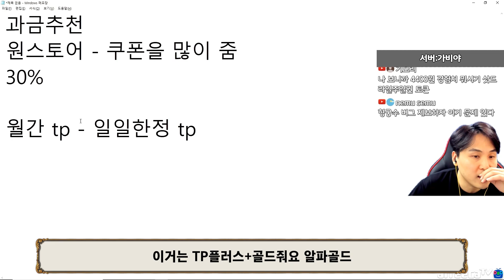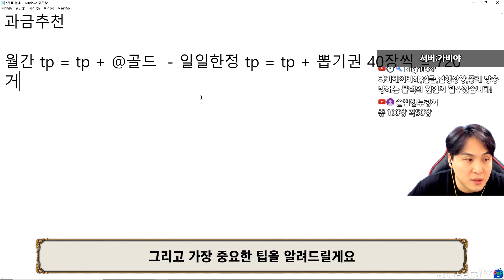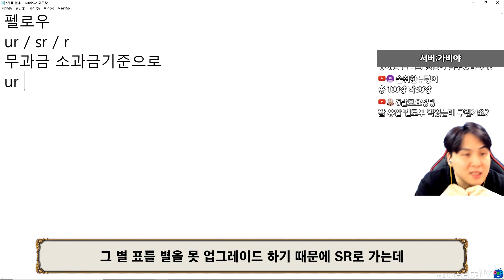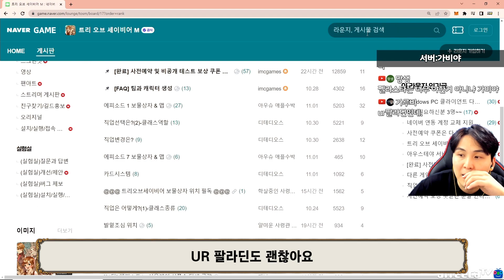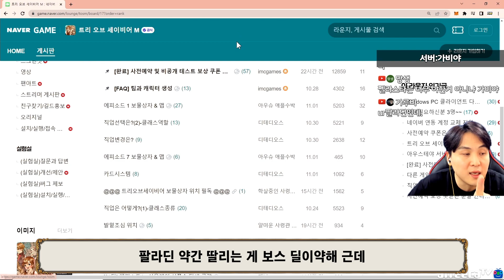[트리 오브 세이비어M] 무과금 펠로우 추천 - 과금 뭐 해야하나요?